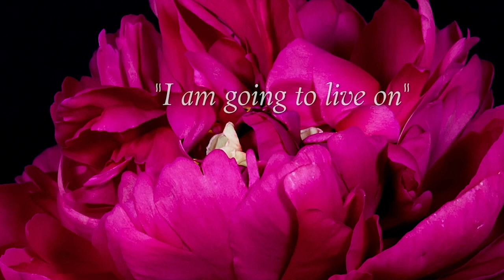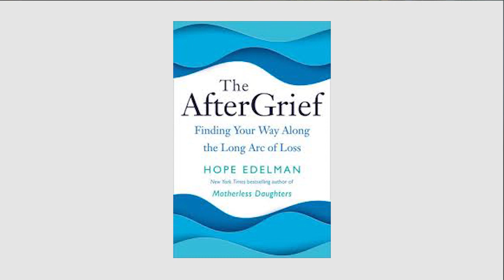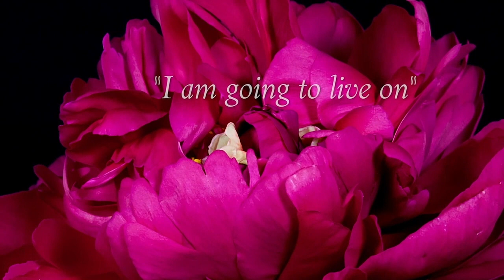Hope Edelman: After Grief are You Over it?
Hope Edelman is the author of eight nonfiction books, including the bestsellers Motherless Daughters and Motherless Mothers. She has been a sought-after speaker and workshop leader  in the bereavement field for more than 25 years. Her most recent book, The Aftergrief, offers an innovative new way to think about the long arc of loss.